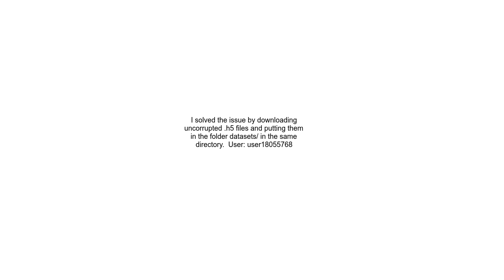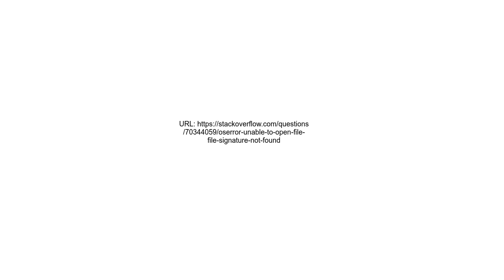OSError Unable to open file file signature not found